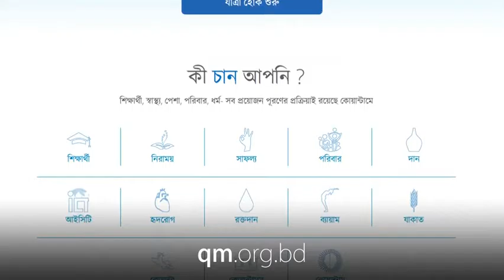shortclip towards memory of kazi mahatab 20160625 480p